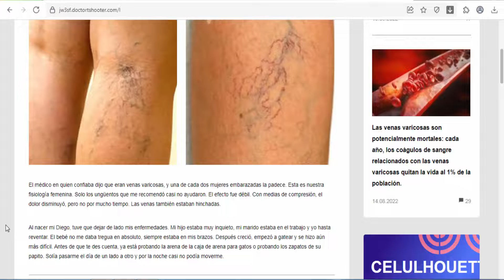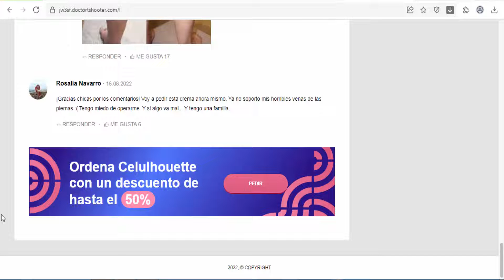Celulhouette - Cellulite - AR(Argentina)